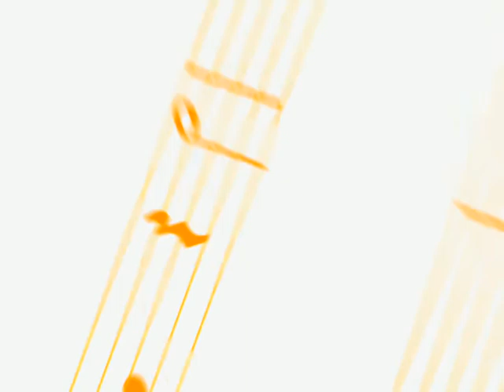Ken Gray Image design 1000k